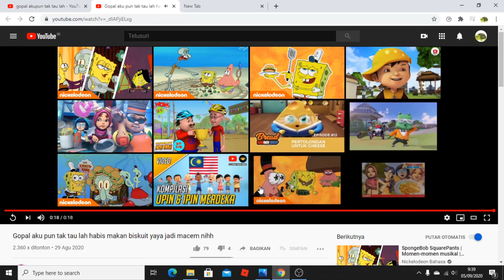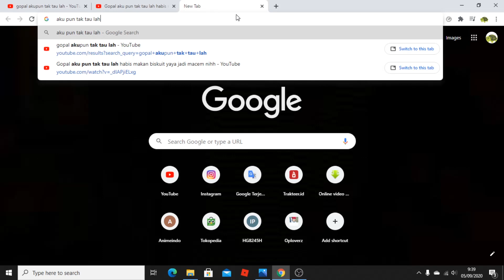Kalo gw nemu Gopal, gw harus joget kayak Gopal aku pun tak tau lah - Aku Pun Tak Tau Lah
Untuk video challenge berikutnya, kalian bisa komen challenge nya di video gw yang mana saja. Terima kasih udah mau ngesupport gw dan gw minta maaf apabila ada kekurangan di dalam video gw.